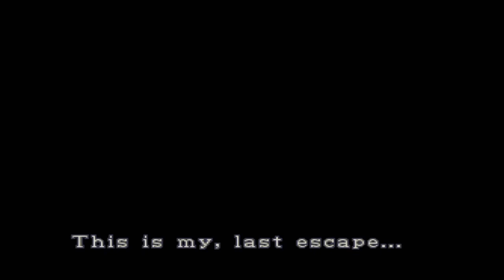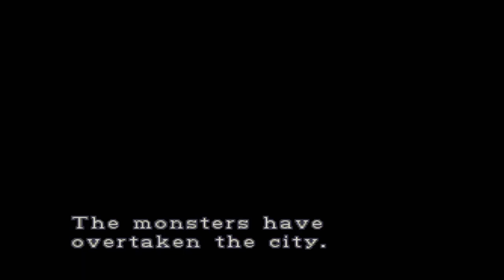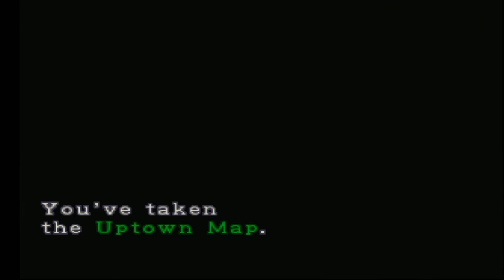Resident evil 3 on android gameplay -Calikot Gaming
Let's play resident evil 3 nemesis
 welcome dito sa calikot gaming
ang channel ng mga gamers na tulad ko
let's play the original version
if resident evil 3 nemesis via ePSXe emulator